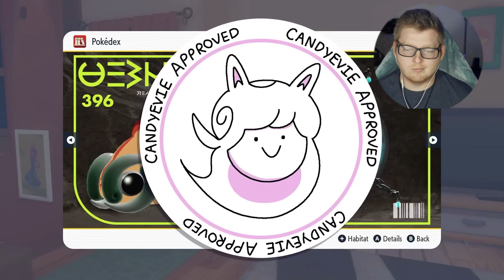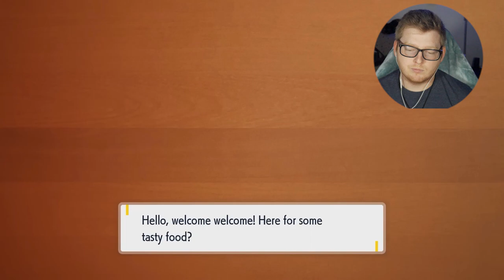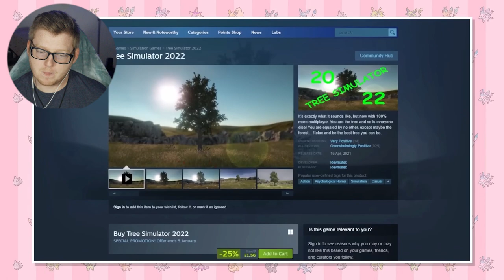Reacting To CandyEvie’s Take On Pokémon